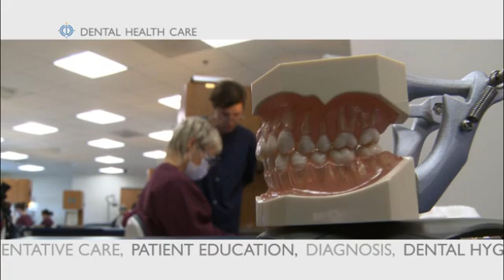Dental Health Care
Covers CCBC's programs in Dental Hygiene, Dental Assisting, Oral Radiography and more!